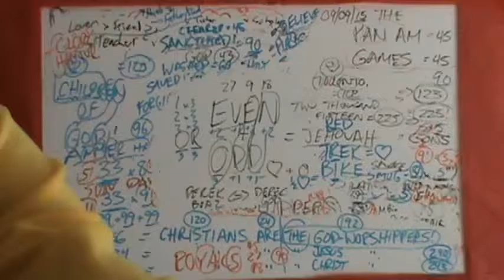M2U01152, UPLOAD UPLOAD UPLOAD! = JEHOVAH JEHOVAH JEHOVAH! JESUS = 888